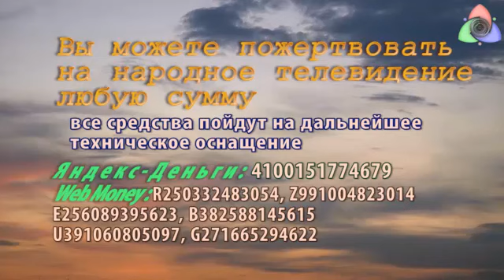VI заседание клуба "РОЙ. Часть 3.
VI заседание клуба "РОЙ". Легитимность выборов: как и что делать? часть 3.

Выступают:
Алексей Барбалат, Булат Нигматулин, Василий Мельниченко, Владимир Евсюков, Иван Стариков, Михаил Абрамов.